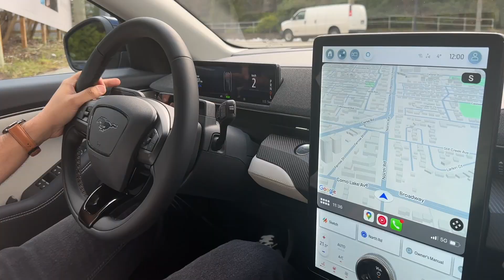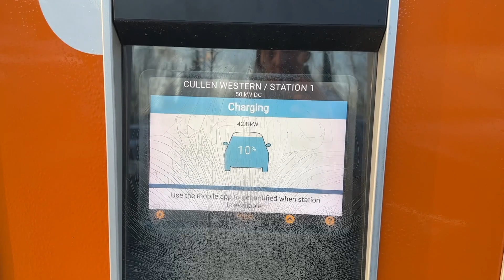Drive to Harrison lake and Bridal falls 🇨🇦 | Our first long drive in our EV